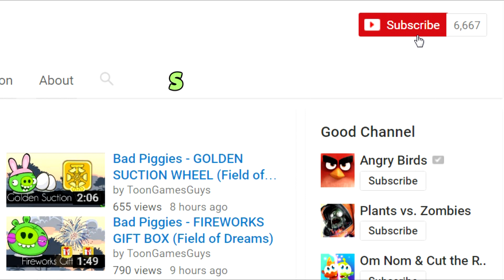Bad Piggies - FLAPPY BIRD NO.2 (Field of Dreams) - Bad Piggies 2.0